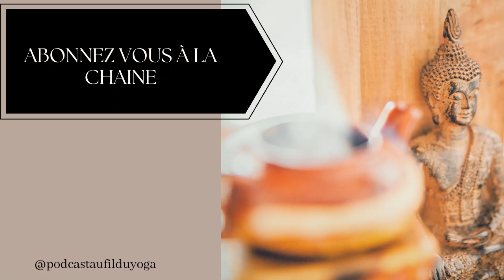Au fil du yoga - S4E4 - Réflexions - Sport et Yoga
Bienvenue sur la chaîne du podcast Au Fil du Yoga. Ici vous retrouverez tous les podcasts en vidéo.

Le blog Yoga de Caro Caro